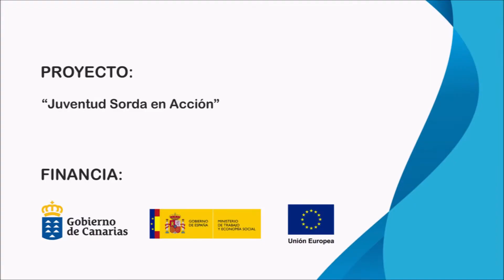Becas al alumnado de la ULL con especiales dificultades económicas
FASICANInforma ℹ Desde el proyecto "Juventud Sorda en Acción" queremos informar que el Gobierno de Canarias ha aprobado el plan de ayudas al alumnado de la Universidad de La Laguna (ULL) especiales dificultades económicas.

Si tienes alguna duda a la hora de realizar el proceso de solicitud puedes contactar con nosotros a través de: